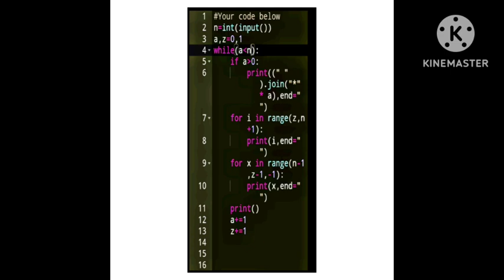skillrack daily challenge (30.5.23)